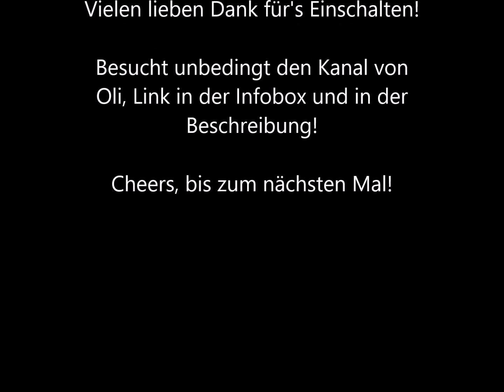Unboxing - ein Päckchen von Wasser und Malz!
Der liebe Oli von Wasser und Malz hat mir was geschickt!

Da meine Videos meistens eher spontan entstehen, nehme ich sie meistens mit dem Handy auf, darum entschuldige ich mich auch vorab für die evtl. nicht so gute Klang- und Bildqualität!

*Werbung wegen Marken-/Namensnennung, unbezahlt*

Alkohol sollte nur in Maßen getrunken werden! Wenn ihr oder jemand, der euch nahe steht, Probleme mit Alkohol hat, informiert euch hier: